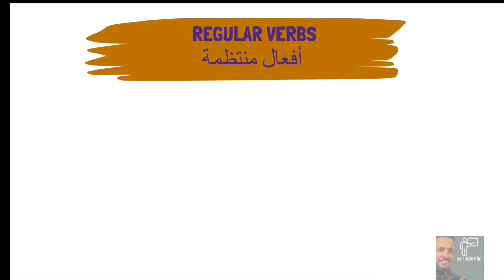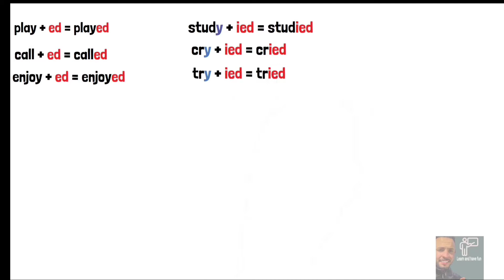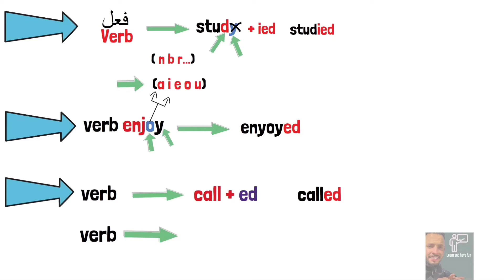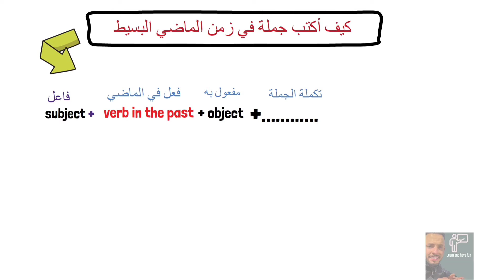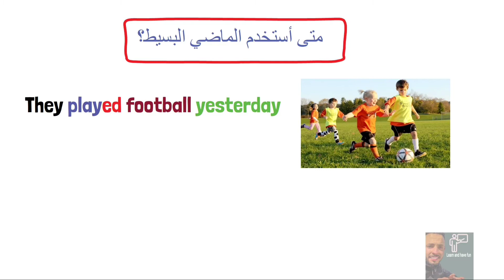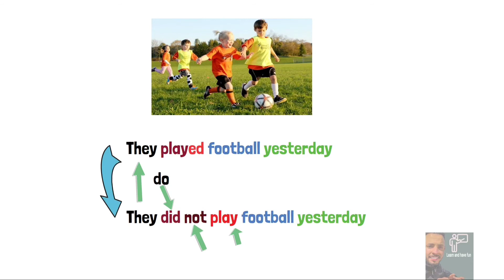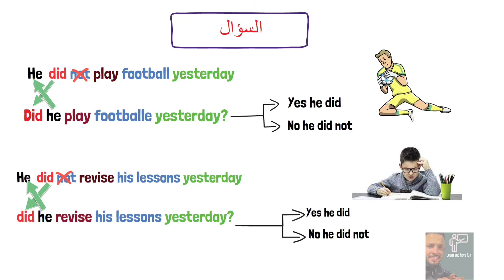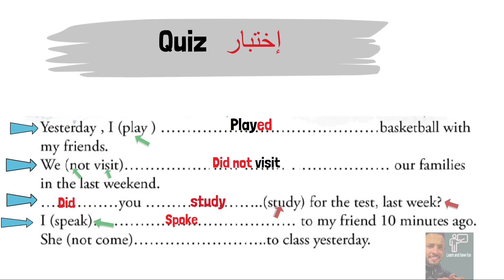الماضي البسيط (Simple Past)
past simple how to tell a story in english,